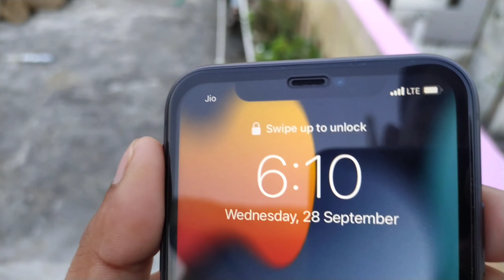iPhone 11- 30k, BBD Unit, Testing in 2022 *SCAM*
Hey guys i am back with another new video .Tell me how do you like this video and your favourite part in comments below.

Thanking you 🙂